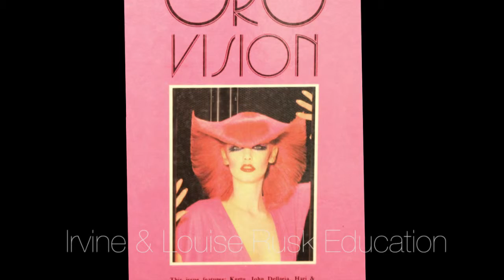Rusk Photography with Mr Irvine Rusk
A look back through time and a little chat with Mr Rusk about the importance of photography in world-wide success.  One afternoon at the home of Irvine & Louise Rusk, dusting off boxes and boxes of photographic masters inspired Irvine to say a few words.